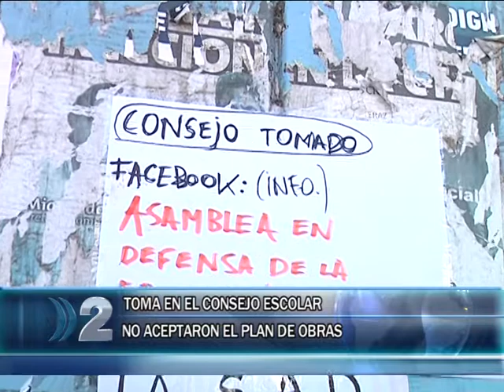05 09 CONSEJO ESCOLAR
NO ACEPTARON EL PLAN DE OBRAS PRESENTADO POR LA PROVINCIA.